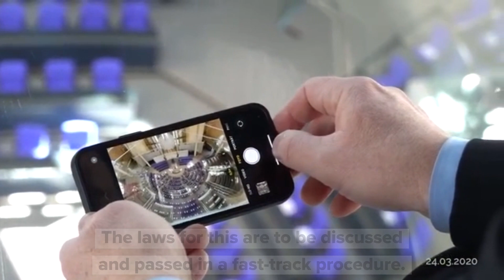Bundestag wants to pass rescue package against corona crisis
In a fast-track procedure, rescue parachutes and extensive legal changes will be discussed and passed in the Bundestag this week. A suspension of the debt brake is also planned and likely. Click here for more news about the corona crisis in Germany